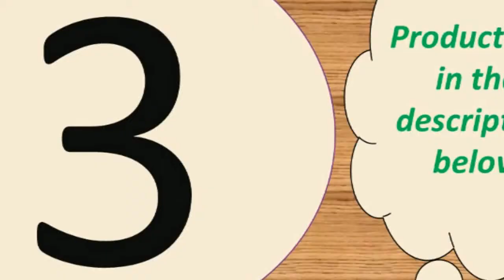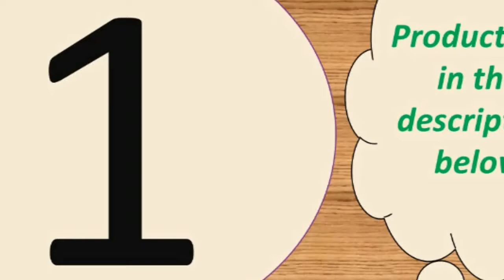Best chinese smartwatch under 50$ 2018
Today i will show You-  Best chinese smartwatch under 50$  2018

1--Heart rate monitor BRIM Men women smartwatch CF18

5--Support SIM TF card Call smart watch a1 Receive

MORVIDEO

Description:
Function & parameter
*GSM 850/900/1800/1900 MHz , Support Single Micro SIM Card
*External memory : Support TF card
*Other functions : sms notification(only support android), remote camera(only support android), anti-lost (only support android).
*Language: French, Italian , Russian, German, Arabic,  Spanish,  Portuguese, English.
*Note: Package with a retail box.